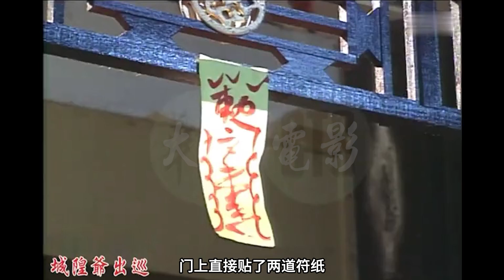女鬼为见亲生儿子，不仅大战门神，还硬破符纸差一点灰飞烟灭！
《城隍爷出巡》是一部经典奇幻片，讲述了女鬼为了见亲生儿子，不仅大战门神，还硬破符纸差一点灰飞烟灭的故事。